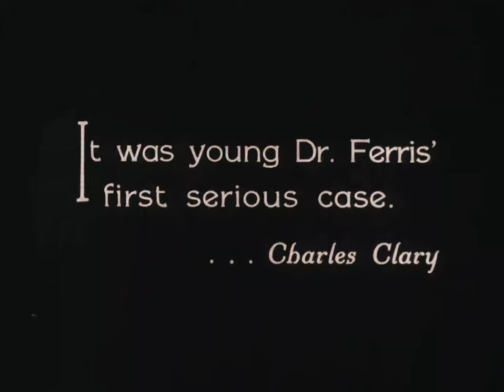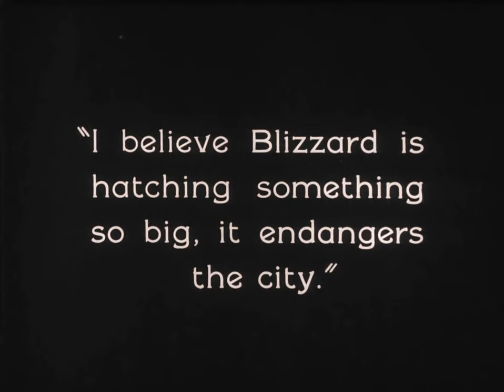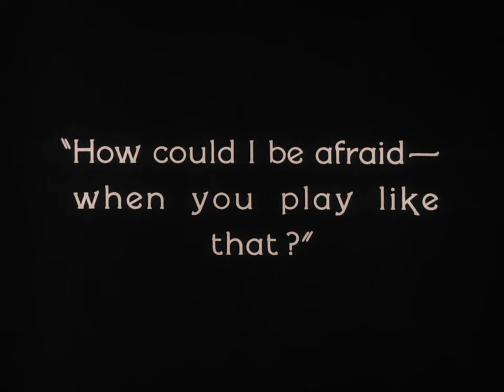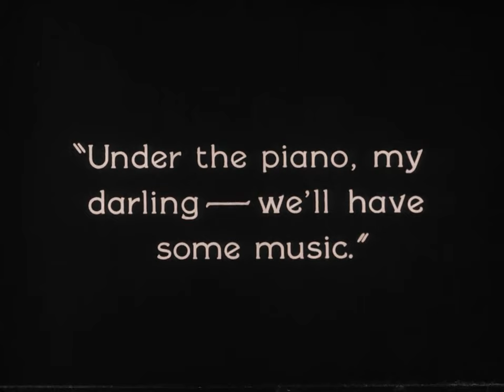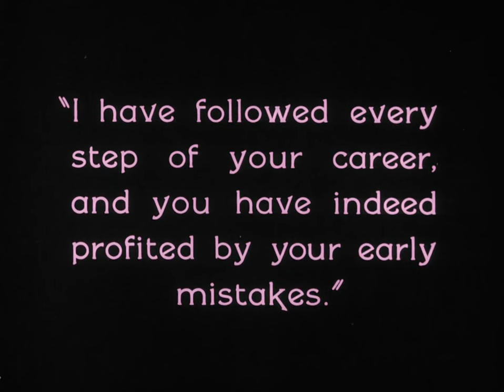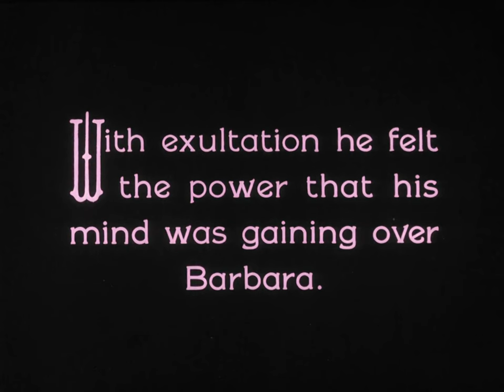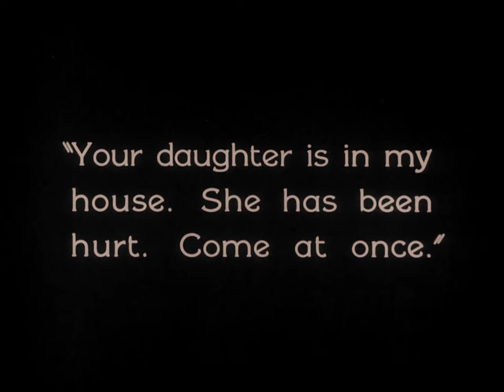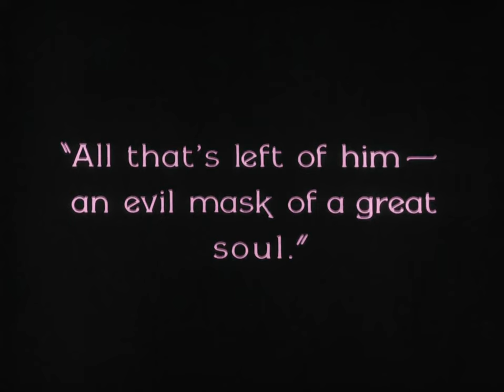Lon Chaney in Gouverneur Morris' "The Penalty" (1920)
As a child, Blizzard (Lon Chaney) is involved in a car accident in which the attending physician, Dr. Ferris (Charles Clary), whose blunder during the operation resulted in Dr. Ferris hastily and unnecessarily amputating both of Blizzard's legs.

Years later, Blizzard grows to become  the legless crime boss master of the Barbary Coast underworld, the head of the San Francisco mob and is possessed of two ambitions. One is to exact revenge upon Dr. Ferris, the other is to rally the Reds in his organization and loot the city of San Francisco.

Driven by his overwhelming desire to revenge himself upon Dr. Ferris, Blizzard answers a newspaper ad posted by the object of his revenge, the doctor's daughter, Barbara Ferris (Claire Adams). She is a sculptress, looking for someone to model Satan, for her bust:

"WANTED -- Model to pose for statue of 'Satan After the Fall.' If you think you look like Satan, apply at studio of Barbara Ferris, 32 Institute Place. 8284"

The Satanic-looking Blizzard is the perfect candidate to sit for the young woman, and Ms. Adams welcomes him into her art studio, unaware (yet) of his unfortunate association with her father. He sees an opening and and agrees to pose for her. Blizzard romances Barbara to get close to the doctor, and carry out his scheme.

To effect the other, he organizes the city's dance hall girls to make hats in a factory room at this house, to be the symbol of the lawbreaking hordes when they are unleashed on the city. Rose (Ethel Grey Terry), a detective, obtains entrance to his house as director of the factory. She falls in love with he cripple for his passion for music. Little does he know, his employee  is a police operative. Barbara, meanwhile, learns of Blizzard's master plan, to graft her father's legs onto his stumps.

Luring Rose's fiancé Wilmont to his apartment, Blizzard orders Ferris to graft Wilmont's legs onto his body. Upon threat of his daughter's death, Ferris agrees, but during the operation, Blizzard sees with a clear vision his fearful, terrible past, which falls away as if a dream. When Blizzard awakens he discovers that Ferris has performed an operation on his brain which has destroyed his desire for evil.

Rose and Blizzard are then married but their happiness is short-lived when the cripple is killed by his former confederate, henchman Frisco Pete (James Mason), a drug addict fearful that Blizzard will reveal the identity of his gang of followers. Barbara and her lover are restored to one another.

A 1920 an Black & White silent American psychological thriller crime film, directed by Wallace Worsley, produced by Samuel Goldwyn, written by Charles Kenyon and Philip Lonergan, based Gouverneur Morris' pulp novel, "The Penalty" (1913), cinematography by Donovan Short, starring Lon Chaney, Doris Pawn, Ethel Grey Terry, Charles Clary, James Mason, Milton Ross, Kenneth Harlan, and Claire Adams.

Originally released by Goldwyn Pictures.The budget for the film was $88,868.00. The film was re-released to theaters in 1926 by MGM. This was the first of five films Chaney would make with director Wallace Worsley, the others being "Ace of Hearts" (1921), "Voices of the City" (1921), "A Blind Bargain" (1922) and "The Hunchback of Notre Dame" (1923).

This was one of Chaney's breakout roles, showcasing his taste for the macabre and talent for contortion and disguise. He had previously demonstrated similar qualities in the previous year's "The Miracle Man", but this and "Treasure Island" (1920), secured Chaney's place as one of America's most famous character actors.

To play the role of the legless cripple in this creative, atmospheric story, Chaney wore an apparatus to simulate amputated legs, which consisted primarily of two wooden buckets and multiple leather straps, was complex and incredibly painful. Chaney's knees sat in the buckets, while his lower legs were tied back and had to walk on his kneecaps. Studio doctors asked that Chaney not wear the device, but he insisted on doing so, so that his costume would be authentic. It was so painful, Chaney could wear the harness for only ten minutes before the pain became intolerable, and his knee muscles sustained permanent damage.

To assure audiences that Chaney was not an amputee, the original release of the film reportedly included a short epilogue clip showing Chaney out of character. This clip does not survive in the existing prints but in the movie itself, in the scene where Blizzard (Chaney) imagines his gang of anarchists carrying the loot from the Mint Building, Chaney is seen directing the heist unamputated. Chaney's leather stumps, crutches and costume from this film were donated to the Natural History Museum in Los Angeles, along with his famous make-up case.

Lon Chaney gives one of his best performances, utilizing his rare skill using facial expressions and gestures to show emotion and intensity, and set the standard for Chaney as grotesque, anguished, sympathetic, or deformed. It started here.